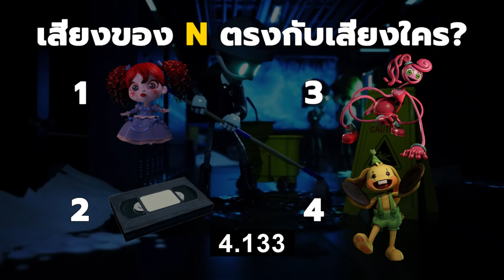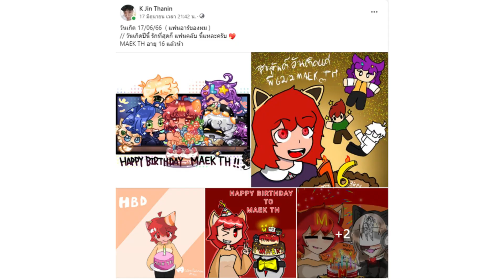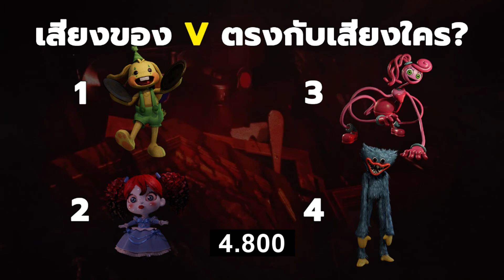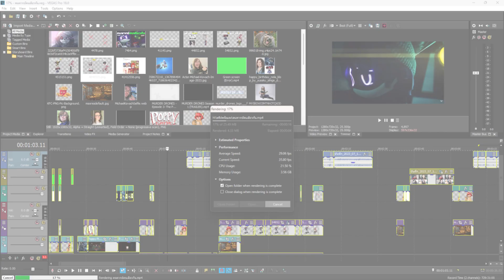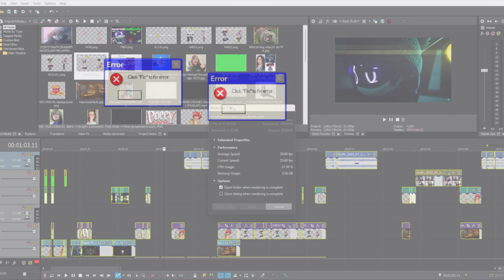เรื่อง MURDER DRONES และ Poppy Playtime ใช้คนพากย์เดียวกัน!!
แหล่งข้อมูลทั้งหมดที่ผมหานะครับ!

จัดลำดับภาพโดย/บรรยาย MAEK TH  💪
ขอบคุณทุกที่รับชมนะครับ! 💖